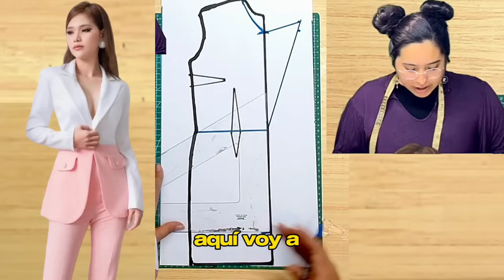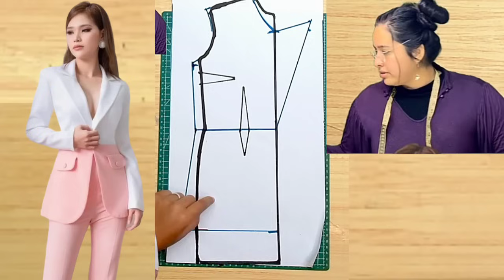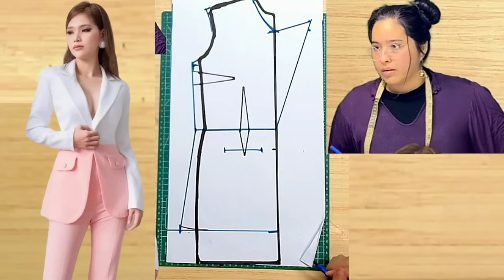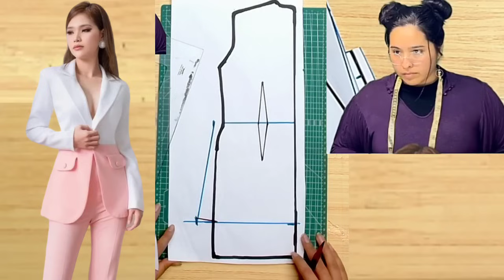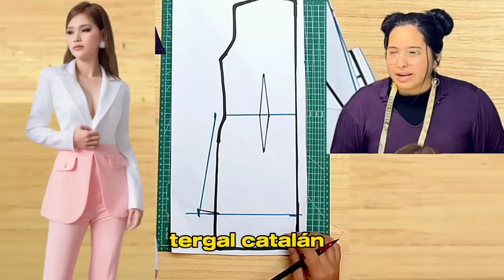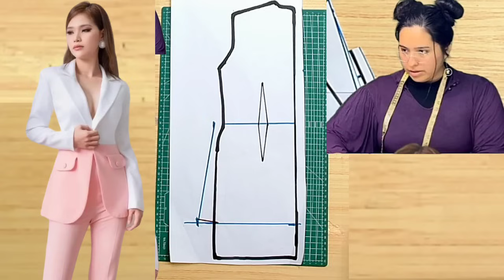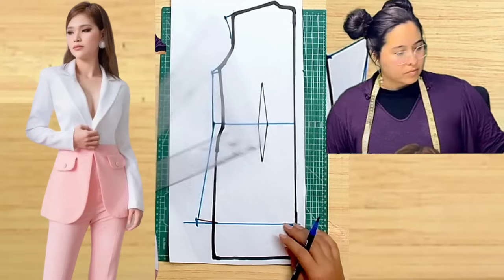Te regalo el Patrón de saco para dama!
En la clase de hoy te enseño cómo transformar un patrón básico en un patrón de saco para dama super fácil!
Entra al Grupo de difusion para saber siempre que subamos un video nuevo